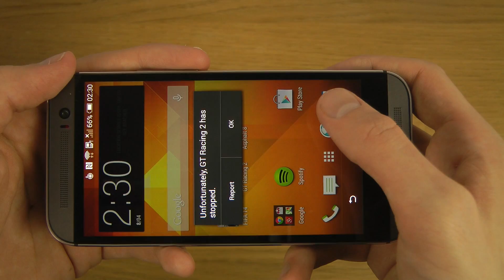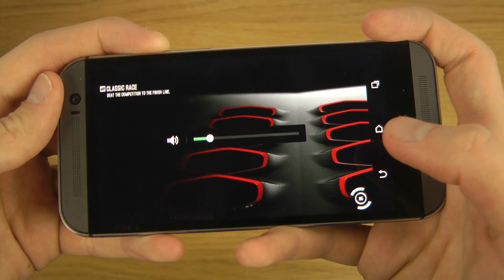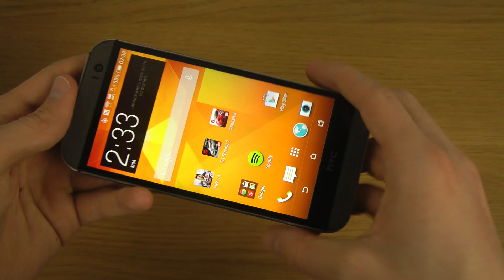GT Racing 2 HTC One M8 HD Gameplay Trailer